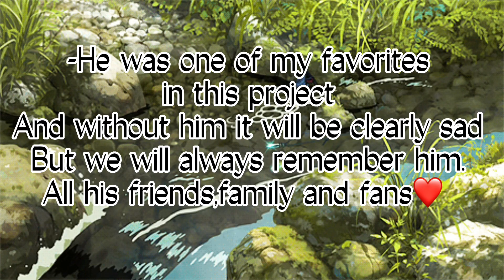[ мы будем скучать,техноблейд - we will miss you, technoblade ]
Посмотри на канале техноблейда или какие либо друге видео. Там будет более подробно разобрана эта тема